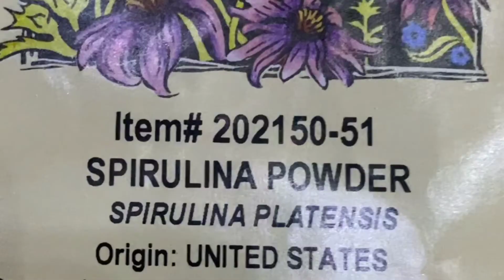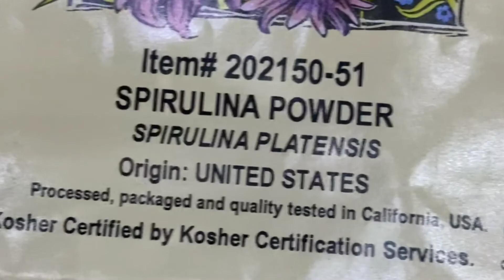Tadpoles in the Rain Garde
Tadpoles appeared in our Rain Garden.  Mud Puddle, really.  Excited, we started de-chlorinating water, inadvertently growing algae & mosquito larvae to maintain water levels.  Both are food for the little ones.  Moringa, Spirulina & dried, powdered beets are our improvised ”feed”.   Great Joy